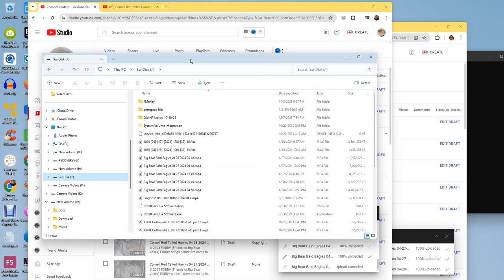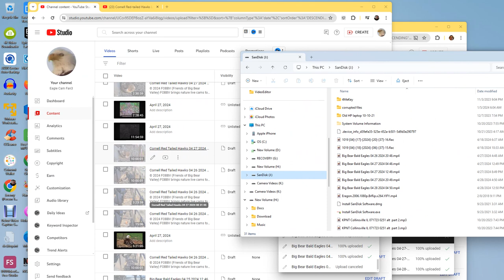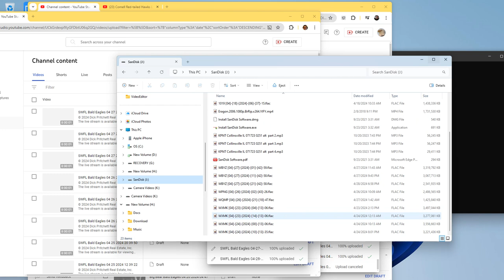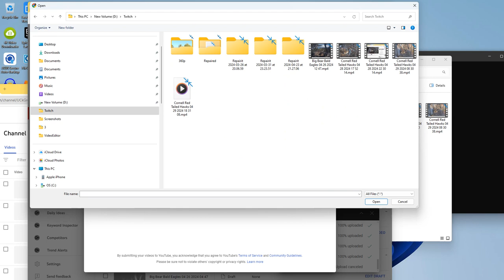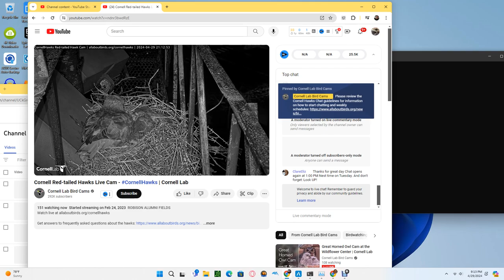Cornell Red Tailed Hawks 04/29/2024 18:31